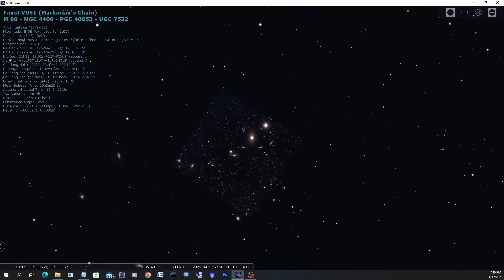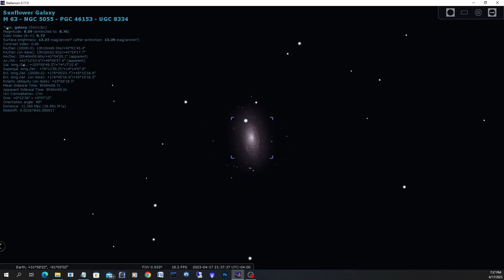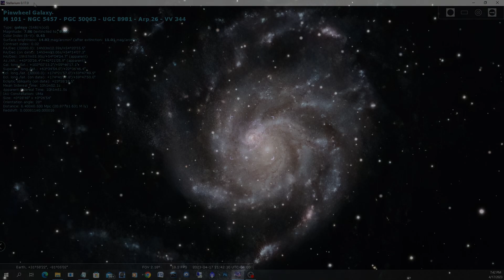Time to Take a Galaxtic Tour of the Heavens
It's Galaxy Season in the Heavenly Backyard Garden and do I have a tour for you!
All images were taken this spring from the garden using the Orion EON 130mm Triplet Refractor and the Orion ED80T CF refractor.  Come along and take the tour with me.

If you would like to help me in my quest to share my love for astronomy and astrophotography, you can buy me a cup of coffee for only $2 a cup (I love coffee BTW) at